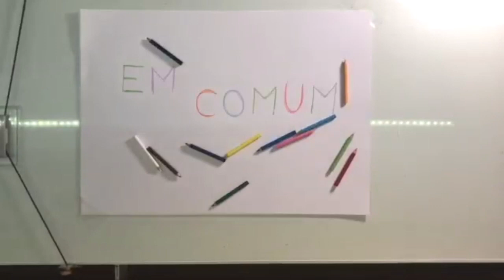Crianças e quarentena com Jorge Furtado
O cineasta Jorge Furtado preparou mais um vídeo cheio de afeto e criatividade para as famílias que estão em casa e em busca de atividades com seus pequenos.